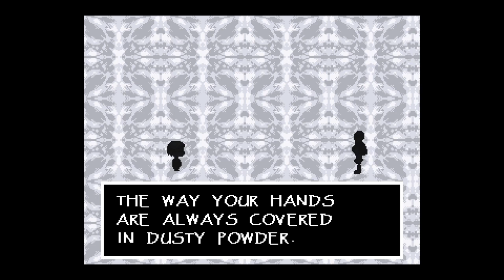Undertale Genocide Route Pt 2: Snowdone